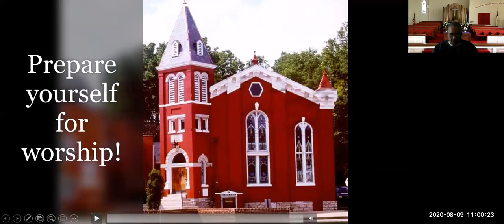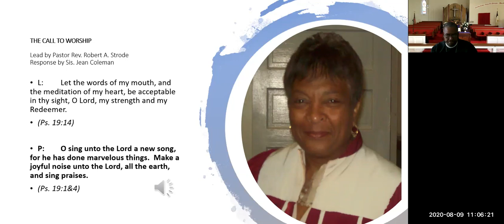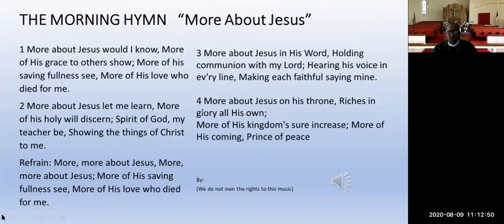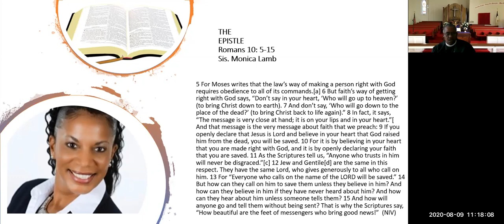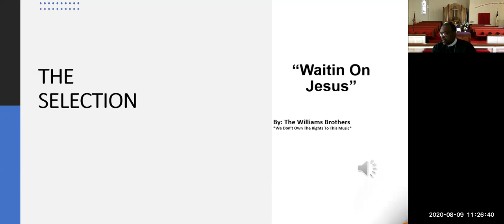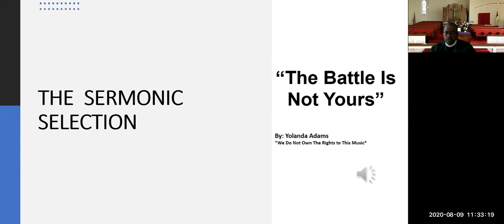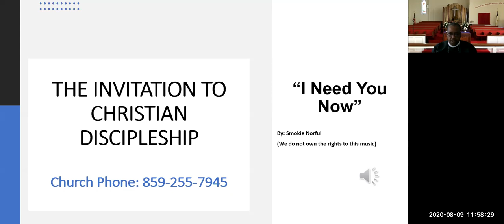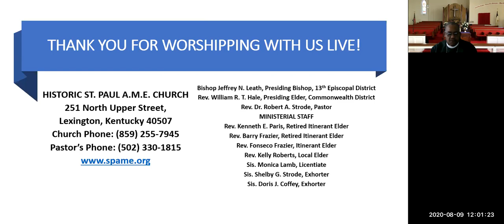We do not own the rights to the music 2020 August 9 Sunday Service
2020 August 9 Sunday Service
Reverend Dr. Robert A. Strode - Pastor